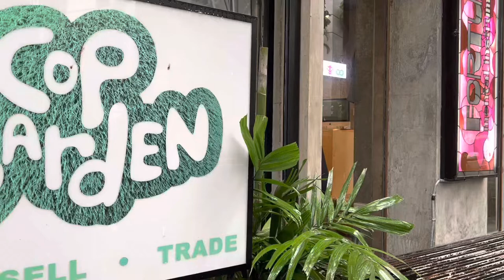Cop Garden Tour FULL OF HYPE SHOES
This is probably the best sneaker store found in Manila.

A quick tour at this store and will show you the most hyped up and super expensive sneakers.